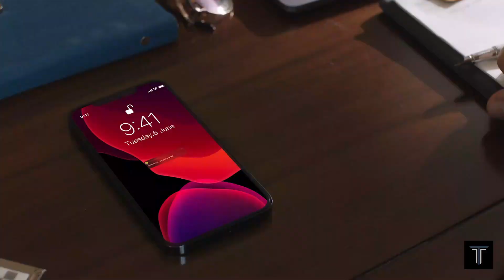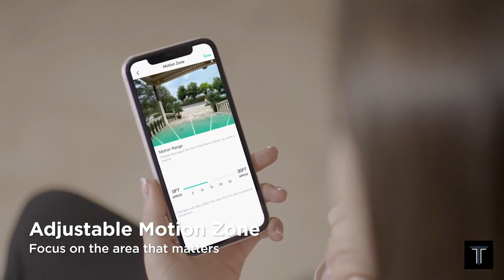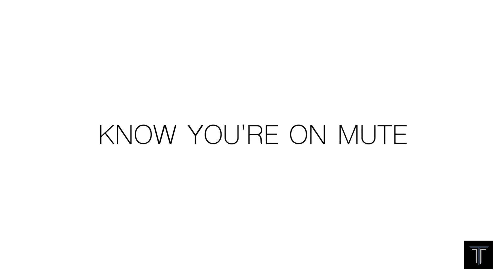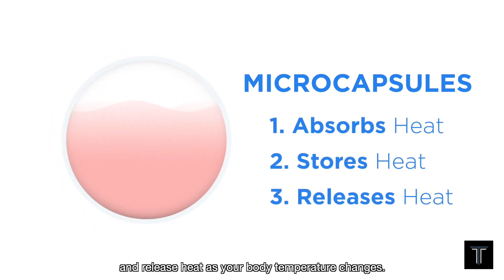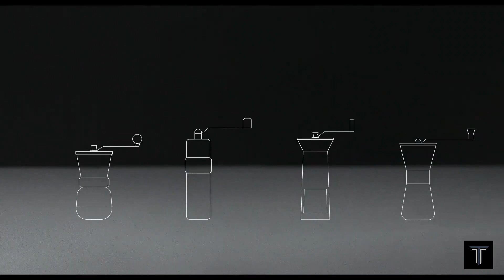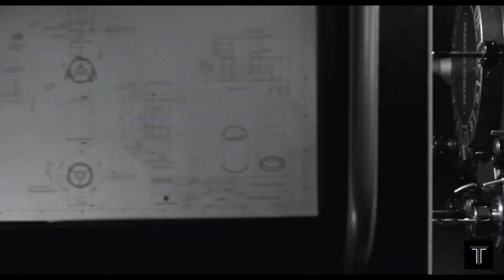Top 5 innovative gadgets | Latest Tech gadgets | Future technology tech gadgets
Technology is upgrading in every sector day by day. These latest tech gadgets are based on different modern technology.

Technohouse23sp